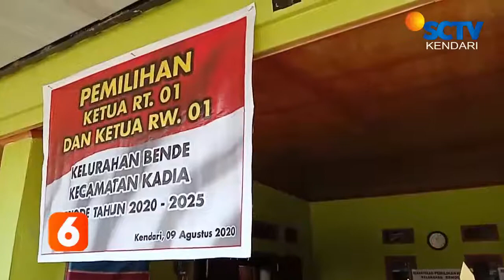Warga ini ditolak ikut pemilihan rt/rw..ada apa ?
KETAHUI BUKAN WARGA SETEMPAT /PANITIA PEMILIHAN KETUA RT/RW /DI KELURAHAN BENDE / KECAMATAN KADIA /KENDARI /MENOLAK SALAH SEORANG WARGA HENDAK MENCOBA MENYALURKAN HAK PILIHNYA ///